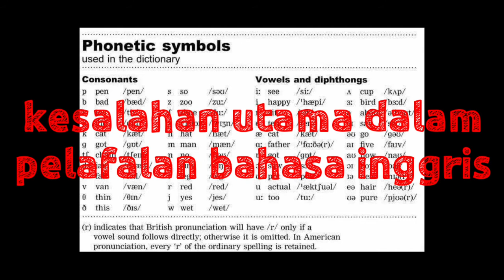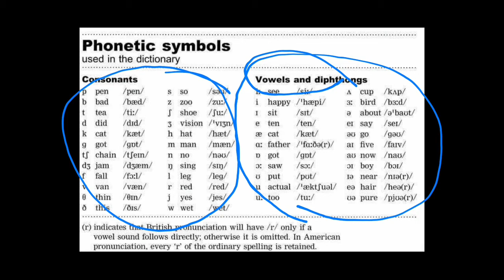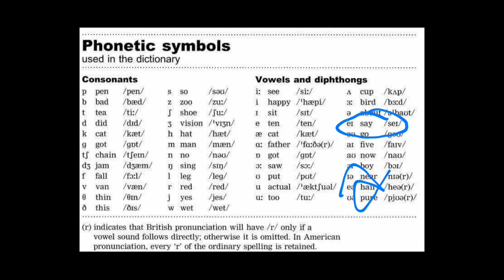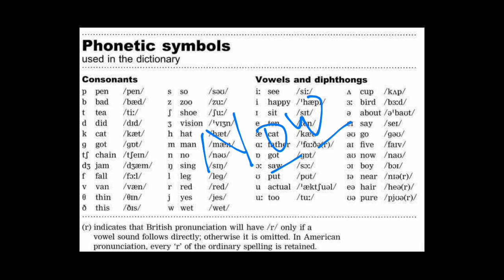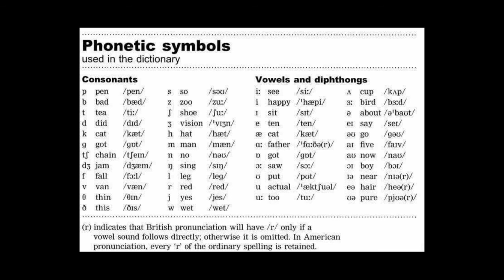kesalahan utama dalam pelafalan bahasa inggris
sejak dulu kita sebagai orang indonesia dirasa sangat sulit untuk berbicara bahasa inggris.. kesulitan ini ternyata disebabkan minimnya pengetahuan dalam pelfalan kata dalam bahasa inggris.
huruf hidup yg kita kenal dg aiueo ternyata memiliki banyak cara pelfalan.
untuk lebih jelasnya silahkan melihat penjeladan vidio diatas..
semoga bermanfaat